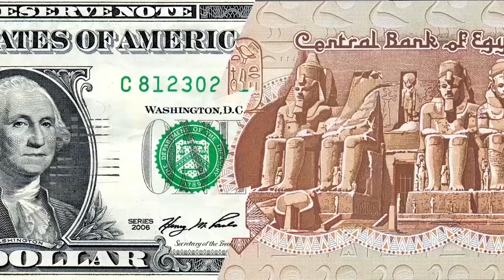مصر العربية | سعر الدولار في السوق السوداء اليوم الجمعة 29-6-2018